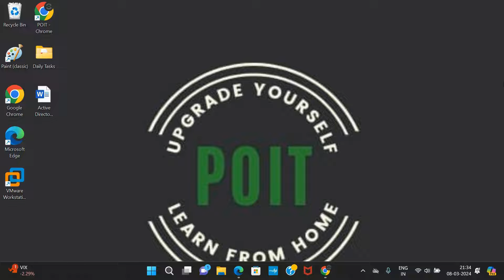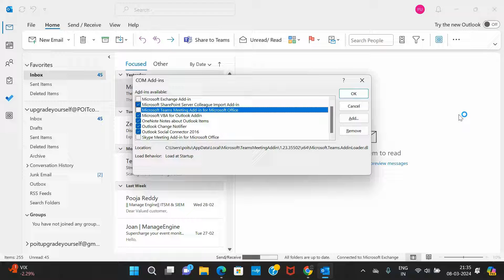Disabling addins in Outlook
For Disabling addins in outlook follow the below steps.

1. Open Outlook
2. Click on File
3. Click on Options
4. Select Addins
5. Manage Addins
6. Unselect the addin you want to disable than click "OK"

Note : After disabling the addin close the outlook and reopen again than only the changes will reflect.